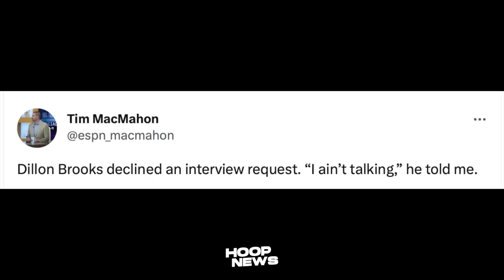‘TUMAKAS’ sa Arena si Dillon Brooks matapos ng Ginawa niya kay LeBron James...